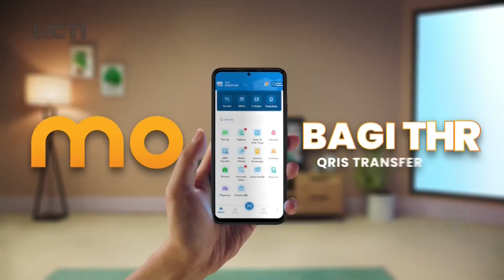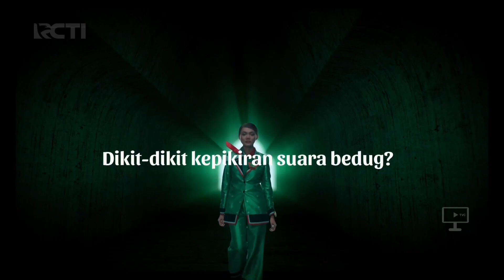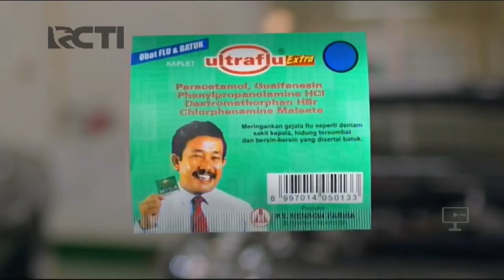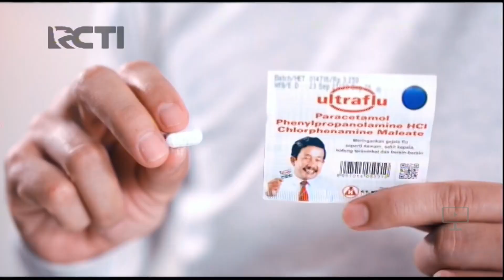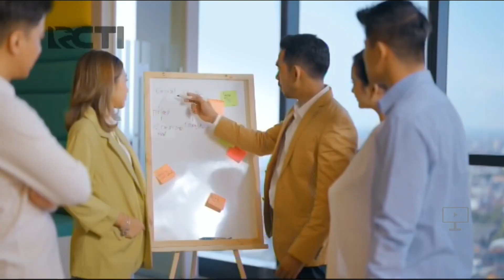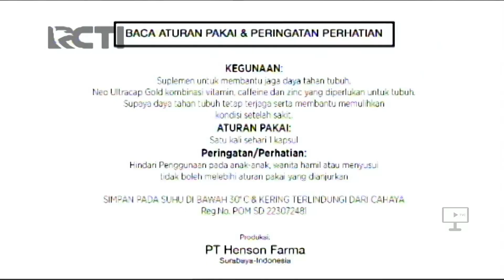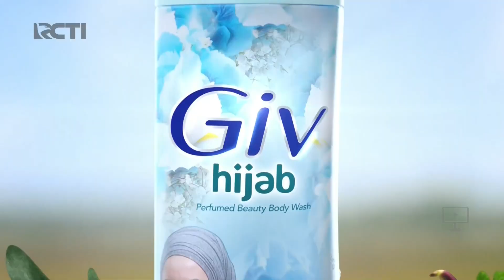RCTI HD (Surabaya) - Jeda Iklan sebelum + pengganti + sesudah Adzan Maghrib (9 April 2024)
Mux GTV Surabaya 41 UHF
Selamat Hari Raya Idul Fitri 1445 H ya semua